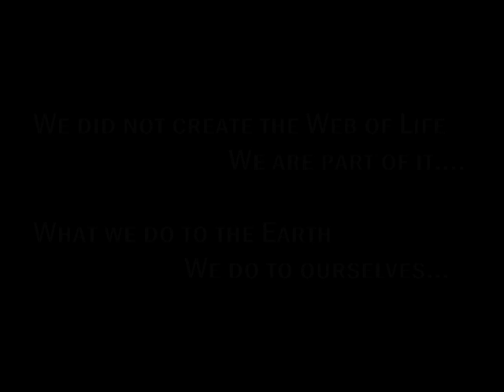Part 2 Dogs Cats and Horny Beasts | Storyteller Media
Africa seems to swing from  one extreme to the other, weather wise. Drought or flood. This adds to the problems faced by some of the world's most endangered species.